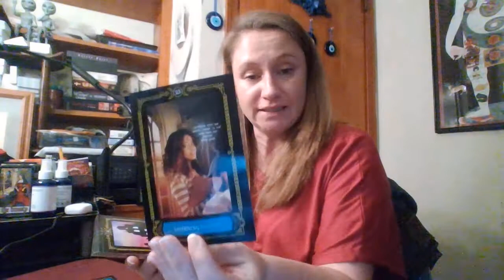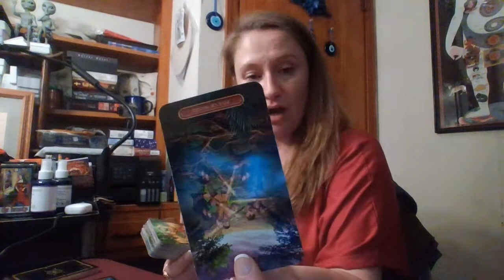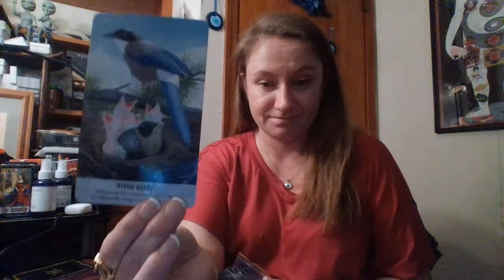Gemini ♊ Weekly - Chaos b/c YOU Didn't Listen to Spirit!🧿Feb/2022